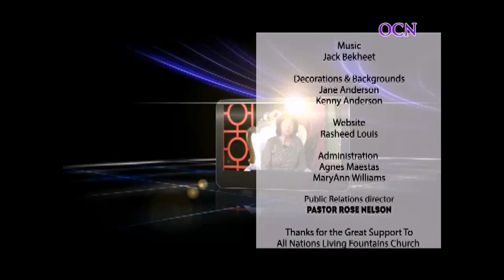Ministering to People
Dr. Patricia LaVerne McQueen and Minister Anjee discuss the humble beginnings of their family music production company, McDujo Gospel Music Production. Both present a gospel message in song taken from the Word of God.